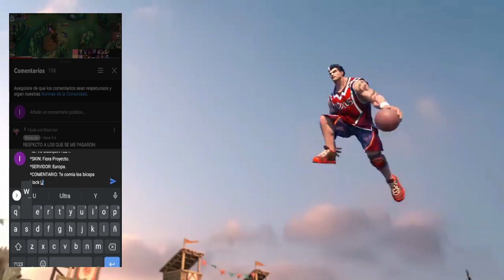KATARINA Y THRESH SUPER BUFF,NOTAS PARCHE 3.2C WILD RIFT 😱 | LOL WILD RIFT ESPAÑOL